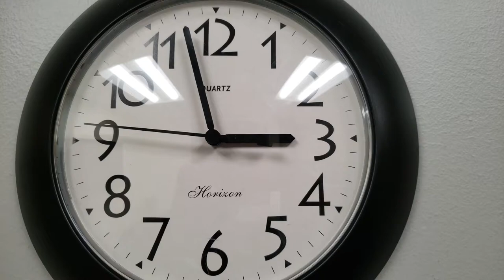Clock footage No Copyright video for Youtuber Animated